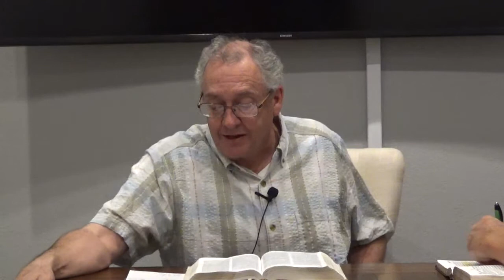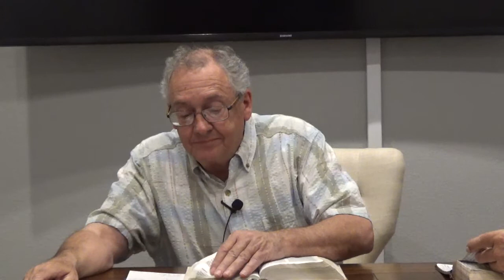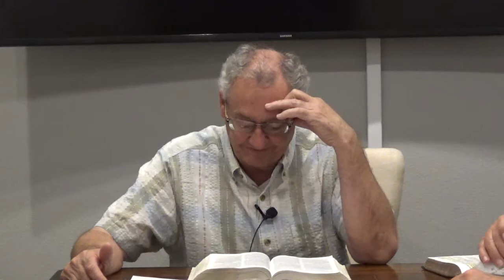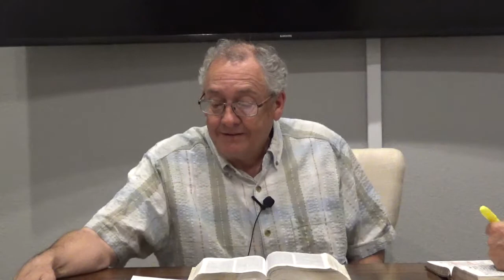Where There Is Envy...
Friday, April 23, 2021  Envy is a vicious spirit.  It was because of envy that the chief priests had Jesus crucified.  But God's spirit within us produces love and gentleness.